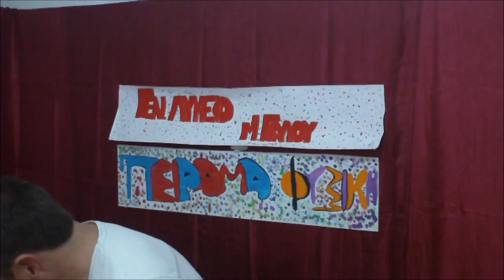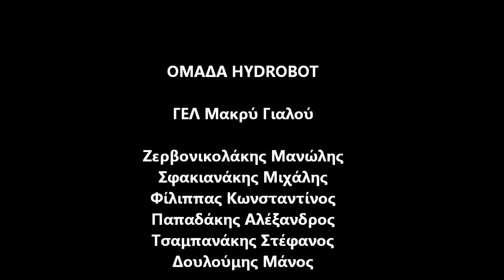Hydrobot Video 3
Κατασκευή 3ου Μέρους: Συναρμολόγηση Τηλεχειριστηρίου